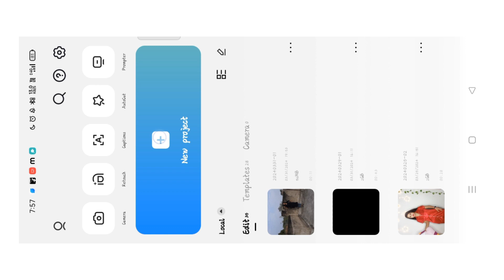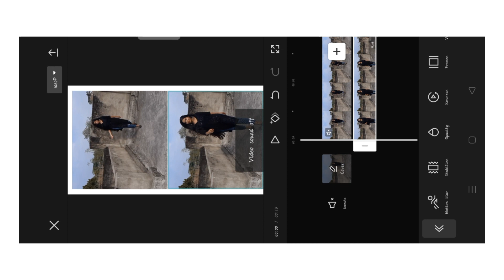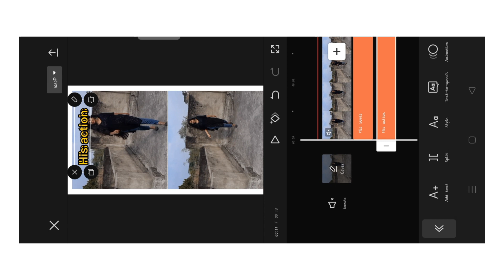trending Reel editing || anutechnology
You will get every material on my telegram channel

Query solve
How to create reverse video
Instagram trending reel
Punjabi song reel
Reel editing tutorial
Reel editing
Viral reel
How to edit reel